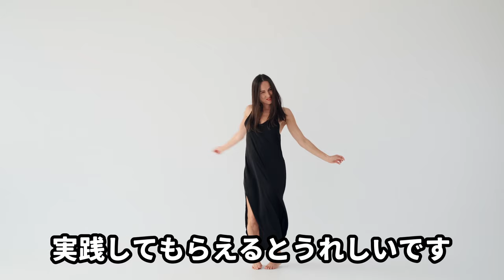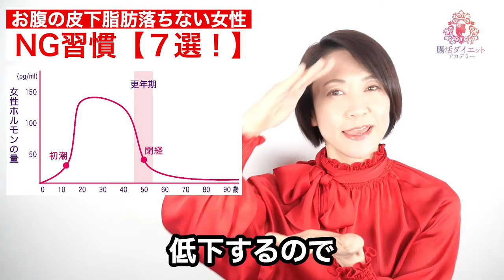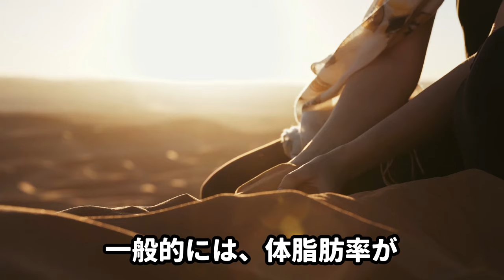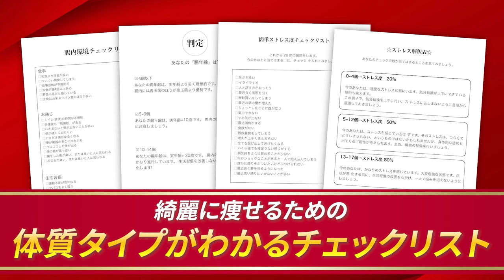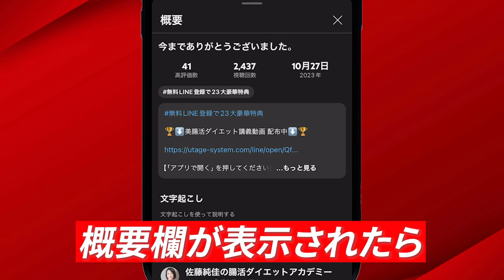【完全版】お腹の皮下脂肪が落ちない女性の最悪なNG習慣７選【今すぐやめて】